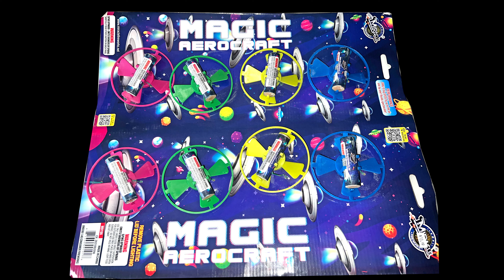Magic Aerojet - Big Helicopter Launchpad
by Miracle Fireworks